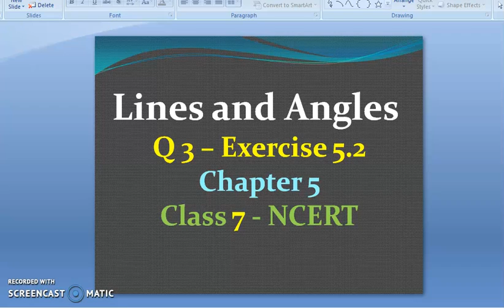Q 3 - exercise 5.2 - chapter 5 - lines and angles - class 7 - maths - ncert - solutions